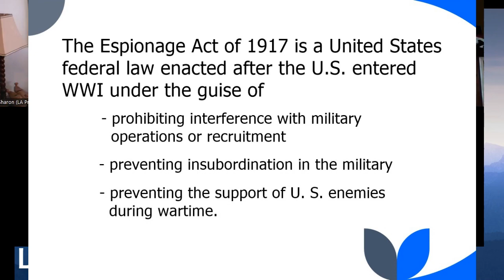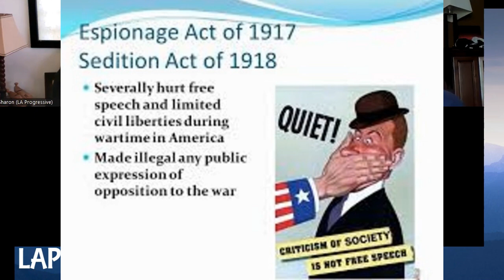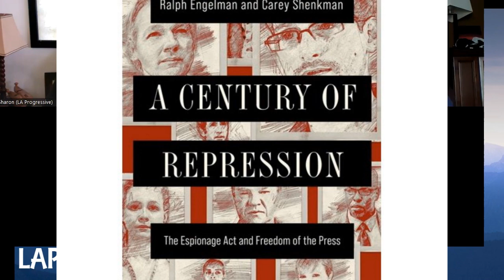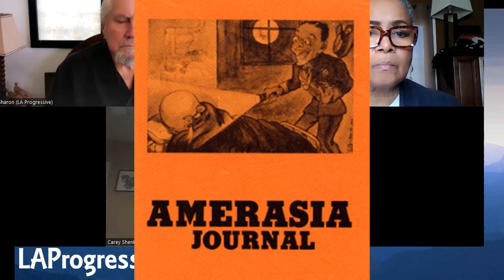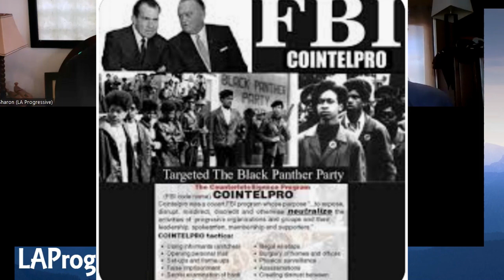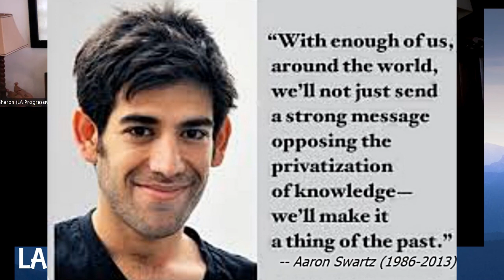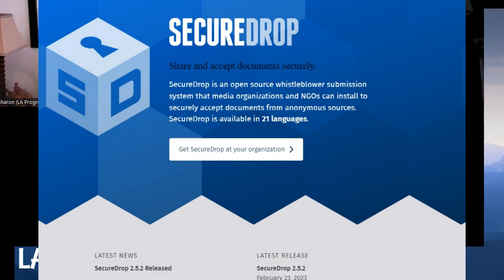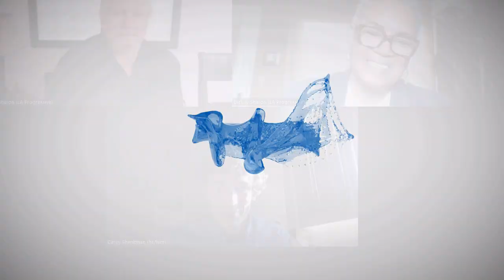Sharon Kyle and Dick Price interview author and law professor Carey Shenkman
Carey Shenkman sits down and chats with Dick and Sharon of LA Progressive about the book he co-wrote with Ralph Engelman,  "A Century of Repression, The History of Media and Communication". The book offers a  history of the use of the Espionage Act of 1917, pointing to it as the most important yet least understood law in modern American history. Shenkman and Engelman pay particular attention to the threat to the constitutionally protected freedom of the press highlighting how fragile that protection is.